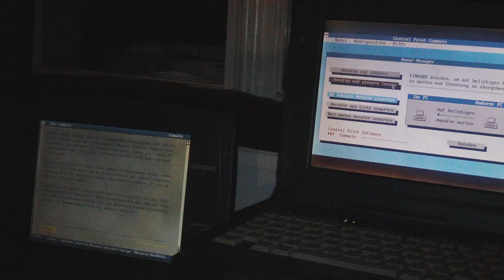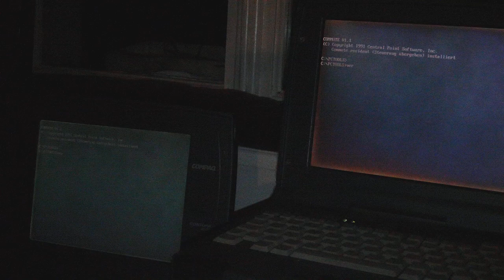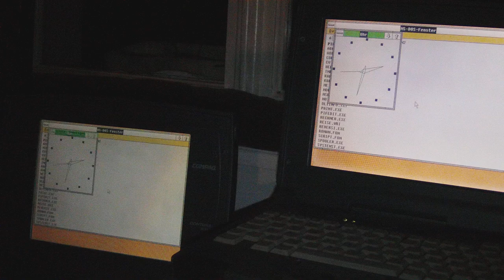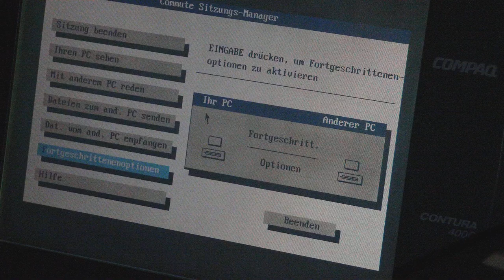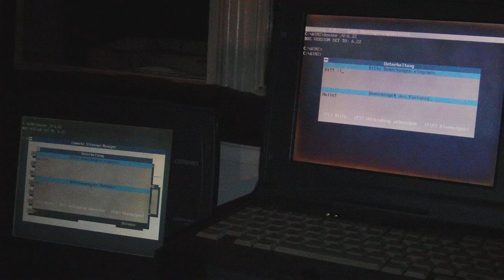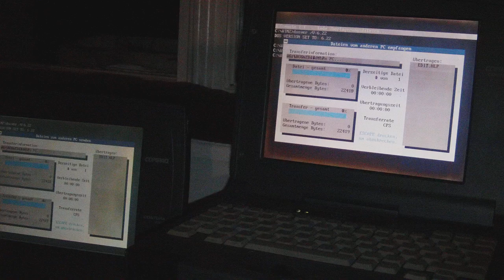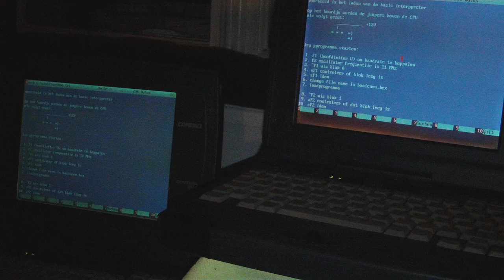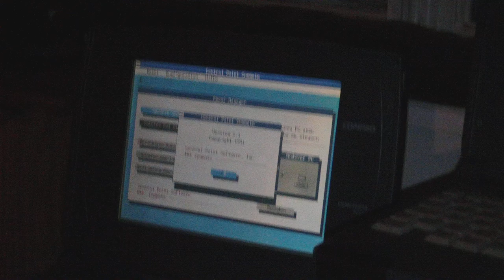Vintage Remote Desktop Connection on DOS (PC-Tools Commute)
Hello Youtubers,
here's a little recording of Commute v1.1
from PC-Tools 7.x (by Central Point Software).

The software provides "Remote Access and File Transfer"
via MoDem (Dial-Up), LAN and null-modem connections.

Connection established via null-modem.

Hardware setup..

- 2x Compaq Contura
- VGA graphics (max. 640x480)
- 486 CPUs
- MS-DOS 6.2x and QEMM
- Null-modem cable (COMx)

Sorry, had to hurry..
15mins really fly if you're having fun! :)

Deutsch:

Hallo,
Hier ist eine kleine Aufnahme zu Commute v1.1
aus PC-Tools 7.x (von Central Point Software).

Verbindung hergestellt per Null-Modem.

-=Credits=-